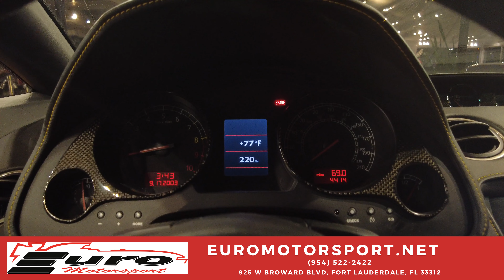2005 Lamborghini Gallardo Momo Italy